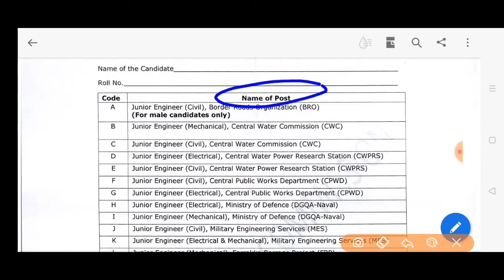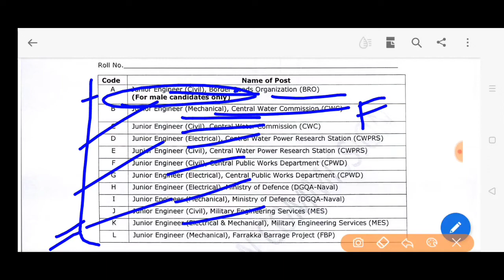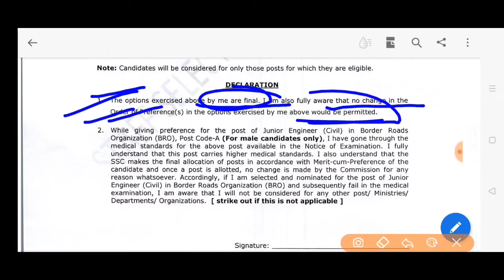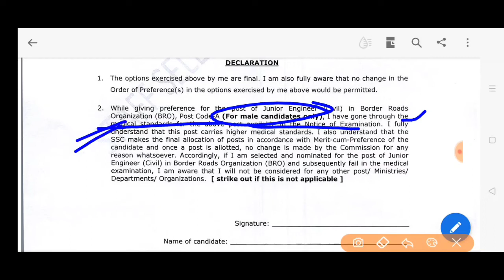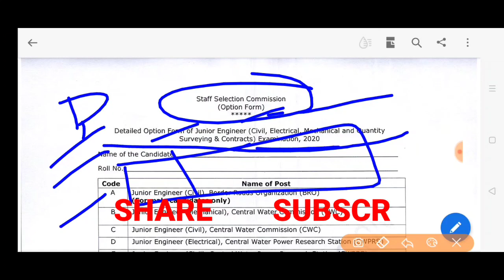SSE JE 2020 RESULTS JE 2020 OPTION FORM ssc junior engineer examination 2020 option form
SSC je exam 2020 option form must be fill SSC JUNIOR ENGINEER EXAMINATION 2020 RESULTS OPTION FORM CIVIL ENGINEER MECHANICAL ENGINEER ELECTRICAL EXAMINATION 2020 STAFF SELECTION COMMISSION 2020 EXAM